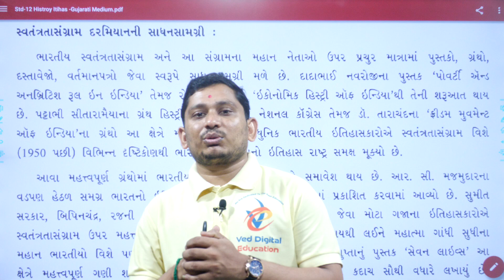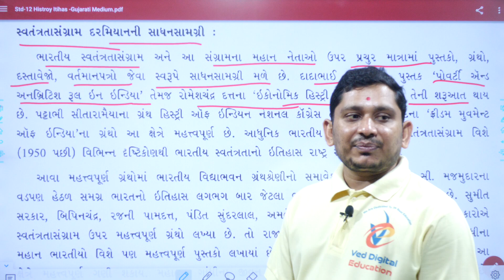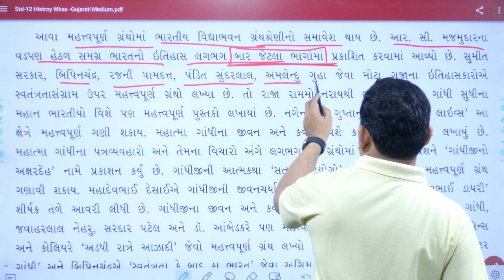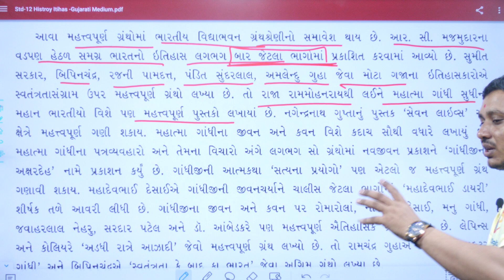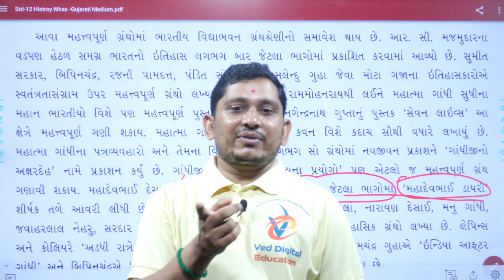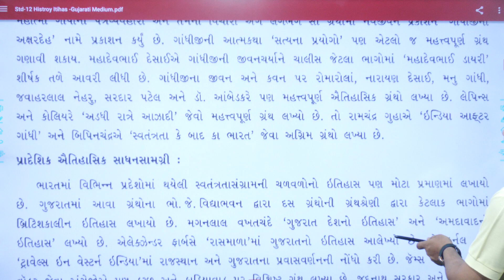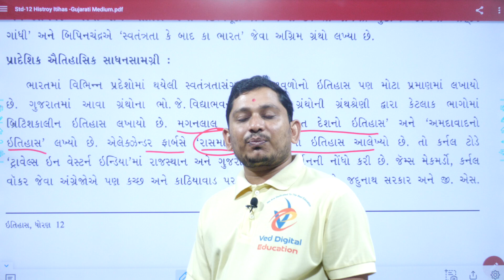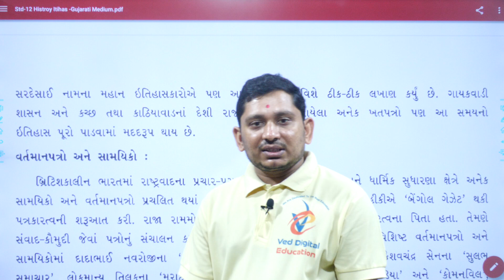Std 12 history ch 1, Std 12 itihas ch 1, dhoran 12 itihas ch 1, ધોરણ 12 ઈતિહાસ પાઠ 1, ved digital,